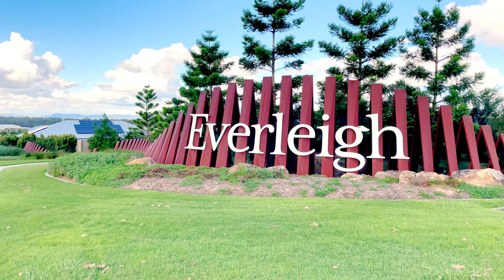29 Olive Avenue Greenbank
An ex-Display Home nestled comfortably in a new Display Village at this upscale Mirvac estate and just a brief walk away from all facilities.
This home has been impeccably finished as you would expect - the builder very keen to showcase their capabilities. A perfect haven for the style conscious.

Presentation meets expectation with this unique floor plan that encapsulates the spirit of modern living. A treasure trove of contemporary design this home is part of the exclusive IBN "Adaptable Living" range and Gold Rated by the National Disability Insurance Scheme. This is an amazing opportunity for an investor to take advantage great returns through the NDIS.

Location: Inspired by the authentic village lifestyle in a desirable hub for young families - a new master planned community within a quintessential, quiet leafy township. This package is position perfect, occupying a coveted position in the estate connecting you to all the features in this new master-planned community. A brief walk to an environmental corridor and the new State School, Greenbank Shopping Centre and a short drive to the Springfield Train Station.

Floorplan design & layout: The builder, DBC Homes, has a passion for creating homes of exceptional design and quality that embody the essence of Queensland living. This is a home that is luxuriously spacious, generously proportioned and of exceptional quality with an enviable list of inclusions

More amazing features include:

- 4 Generous sized bedrooms with mirrored robes and ducted air conditioning
- Master bedroom with mirrored robe, walk in robe and ensuite
- Ensuite with double vanities and stone tops
- Stylish kitchen with waterfall island bench, pantry and stone benchtops
- Massive open plan dining and living room designed for comfortable living and entertaining
- Main bathroom is oversized with large designer vanity and great storage
- Separate media room
- Large laundry with ample storage
- Ducted air conditioning and ceiling fans
- Hybrid flooring to the main living area and carpets in the bedrooms and media room
- Private tiled outdoor entertainment area with ceiling fan
- Landscaped gardens with concrete pathway and exposed aggregate driveway
- Security system
- Upgraded lighting
- Window coverings
- Furniture may be included - please advise at the time of inspection
- As part of the original display village, the property is surrounded by quality homes (Metricon, Plantation, Bold etc.) Arguably the most attractive streetscape in the estate
- The Everleigh Estate is regarded as an upscale estate and has a high uptake of owner occupiers.

Please call Divan de Beer on 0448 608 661 to secure this amazing and rare display home.